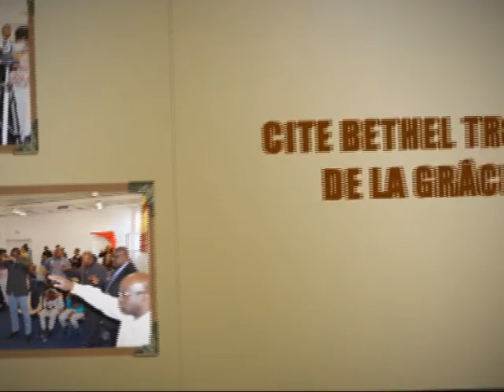LES MISSIONNAIRES EN JESUS AVEC TRÔNE DE LA GRÂCE ADORATION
LES MISSIONNAIRES EN JÉSUS AVEC TRÔNE DE LA GRÂCE
VOICI LES VRAIS ADORATEURS DE JÉSUS AU TRÔNE DE LA GRÂCE,  Avec le Pasteur Florry BUKASSA
23 Mais l'heure vient, et elle est déjà venue, où les vrais adorateurs adoreront le Père en esprit et en vérité; car ce sont là les adorateurs que le Père demande.